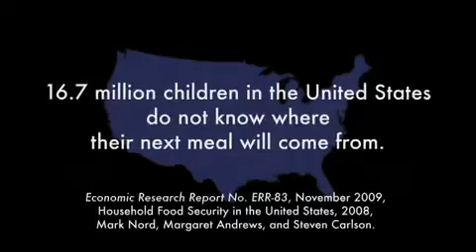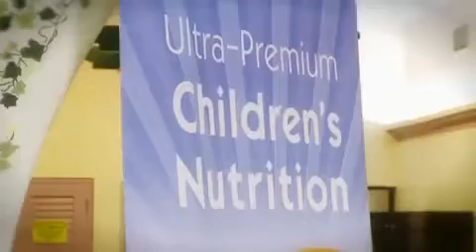Vemma NEXT Helping Now — San Diego